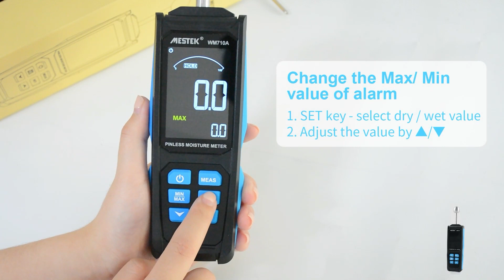MESTEK WM710A Moisture Meter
WM710A Moisture Meter Wood Cardboard Lumber Concrete Buildings Humidity Detector Tester Portable Wood Humidity